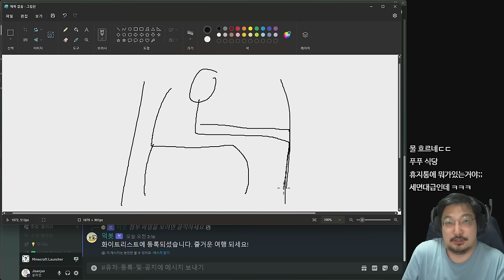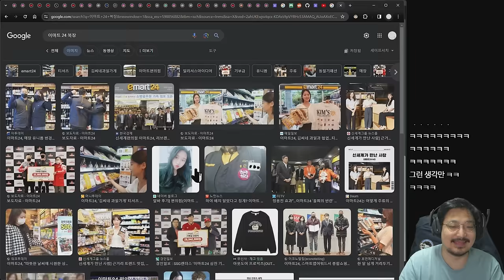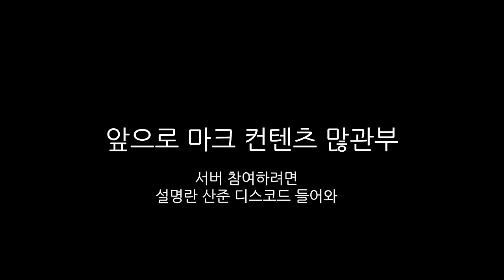미친 능력자들이 단 5일만에 디테일 쩌는 편의점 완성 시켜버렸습니다